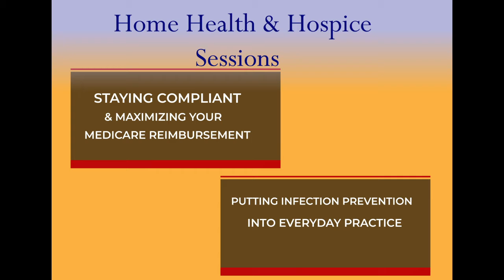Post Acute Care Conferecne Home Health and Hospice only promotinoal video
SDAHO Post-Acute Partners in Care Home Health and Hospice Track and session descriptions